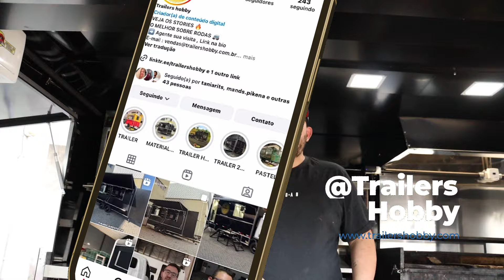TRAILER 4X2 - HAMBURGUERIA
E aí, gostaram deste trailer? Para o pessoal que gosta da linha de maquinários industriais, este trailer está bem completo! 🚚🔧

Gostou dos nossos trailers? Quer saber mais sobre nossos produtos e serviços? Entre em contato conosco!

📍 Endereço:

 Estr. do Tronco, 90a - Veraneio Maracanã, Itaquaquecetuba - SP, 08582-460